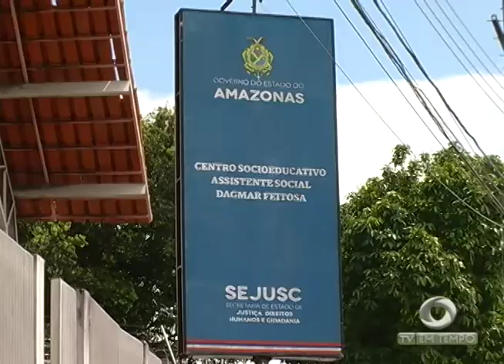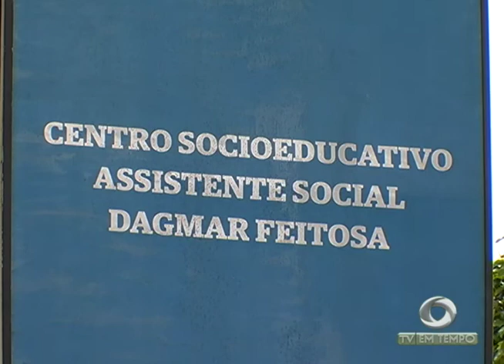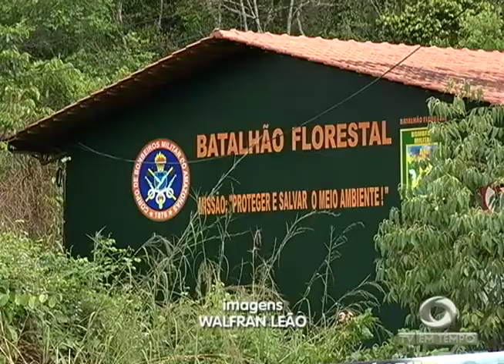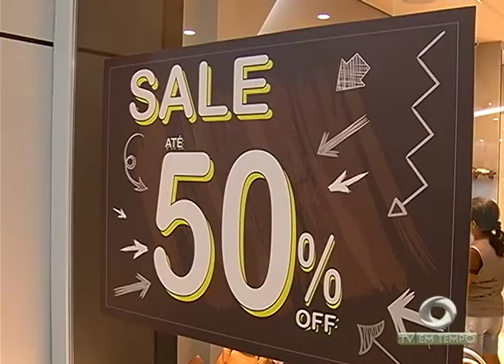BOLETIM EM TEMPO (06.07.2017) MANHÃ